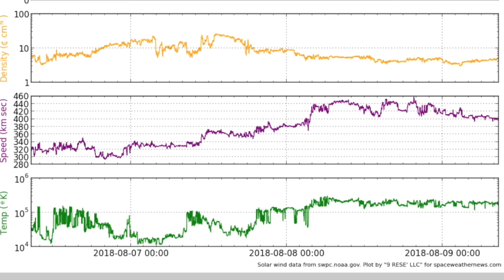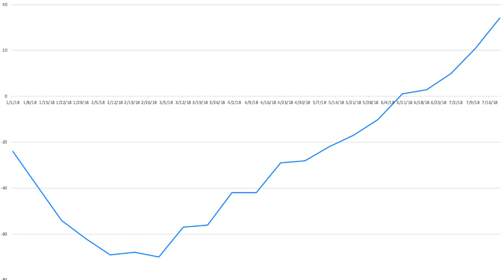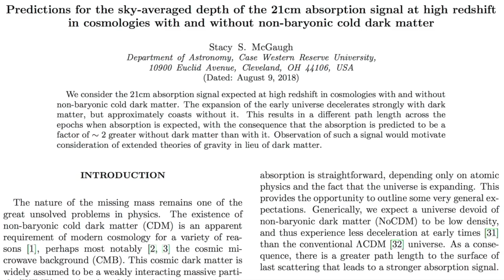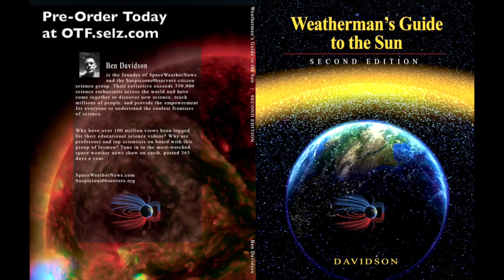Solar Fields Spiking, Planets Aligned, Rinjani Quake | S0 News Aug.9.2018